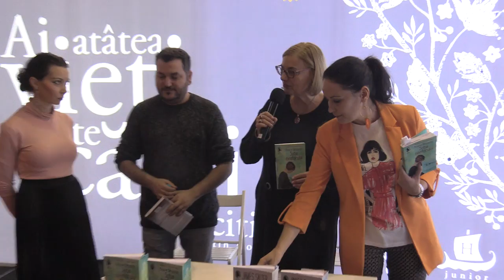(08) Simona Preda - Lansare "Soția aviatorului" de Melanie Benjamin, "Raftul Denisei" (Gaudeamus)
În data de 24 noiembrie 2019 a avut loc lansarea romanelor "Soția aviatorului" de Melanie Benjamin și "Tot ce este" de James Salter, colecția "Raftul Denisei" în cadrul târgului Gaudeamus 2019.

Vorbitori: Andrei Crăciun, Simona Preda, Dana Pîrvan, Denisa Comănescu.